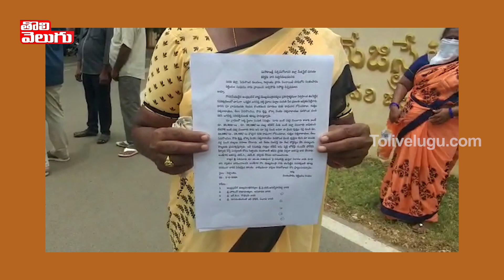ఇళ్ల పట్టాల కోసం డబ్బులు వాసులు చేస్తున్న వైసీపీ నాయకులు | YCP Leaders Demands Money | Tolivelugu TV